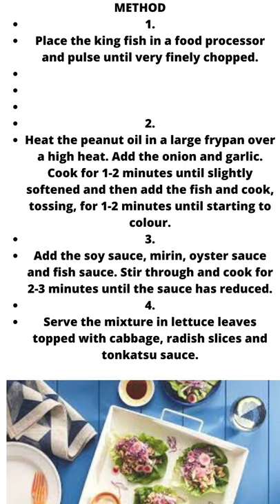Japanese kingfish lettuce cups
LOW CARB RECIPES - KETO DIET | keto Get Your Custom Keto Deit Plan

The Keto Snacks Cookbook is filled with 78+ Keto-friendly recipes, including

vegan keto
keto ice cream
keto snacks
keto meals
shark tank keto episode
keto dessert
keto pancakes
jillian michaels keto diet
keto flu
keto coffee
keto fat bomb
keto instant pot recipes
keto tortillas
keto cookies